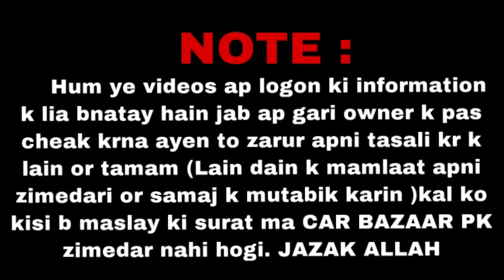TOYOTA HIACE IN GOOD CONDITION | 1996 MODEL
Toyota Hiace For Sale In Pakistan 1996 Model Silver Colour Lahore Number Gari Petrol Par Hai New Tyres New Engine Laga Hua Hai Condition Bilkul New Jesi Hai Bahar Sa Paint Hai
Demand : 2,250,000*
Owner Ka Number
  SOLD OUT

NOTE :
     Hum ye videos ap logon ki imformation k lia bnatay hain jab ap gari owner k pas cheak krna ayen to zarur  cheak kr k lain or tamam lain dain k mamlaat apni zimedari or samaj k mutabik karin kal ko kisi b maslay ki surat ma CAR BAZAAR PK zimedar nahi hogi. JAZAK ALLAH